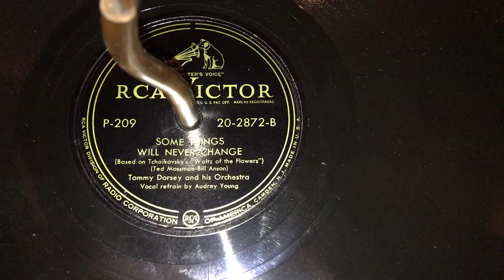Some Things Will Never Change - Tommy Dorsey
Based on Tchaikovsky’s Waltz of the Flowers. Adaptation and lyrics by Ted Moss and Bill Anson. Vocal refrain by Audrey Young. Performed by Tommy Dorsey and His Orchestra. Recorded 9/13/47.